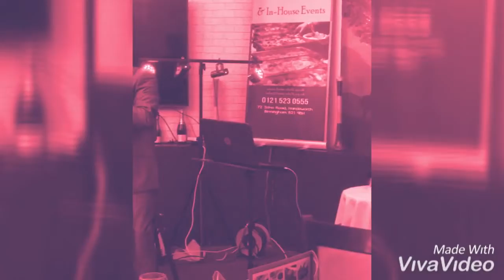Aaj mausam bada live Part 3 tribute to Mohd Rafi Sahab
Aaj mausam bada live Part 3 From Movie (Loafer) Tribute to Mohd Rafi Sahab